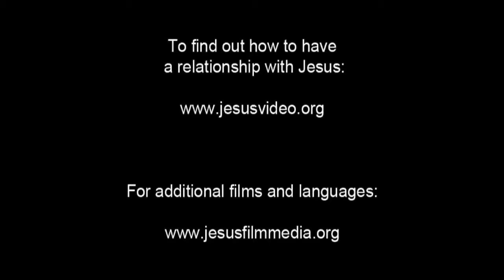Miraculous Catch of Fish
Jesus tells the fisherman who owns it to push out farther and let down their nets. The fisherman grumbles that he and the others have already been out all night long. They didn't catch anything.

The fisherman agrees to go out and calls to his partners. Jesus sits in the boat with the fisherman. He waits expectantly. Then gathers the nets, slowly bringing something to the surface.

He laughs with joy when he sees the nets are full of flopping fish.

When they're done, the fisherman sits in a boat full of fish. He looks up to Jesus. The fisherman frowns and says, "Go away from me, Lord. I am a sinful man." Jesus tells him not to be afraid, that from then on, he would be a fisher of men.